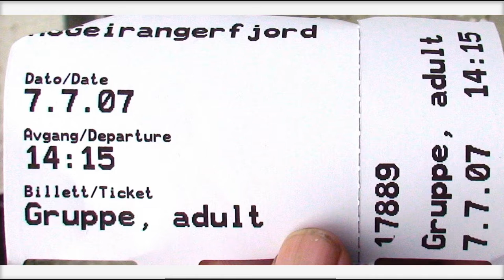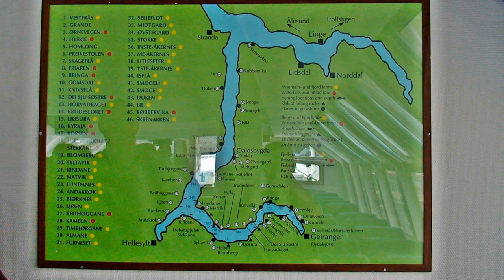Norsko - Geiranger fjord (2007-07-07:13:07 )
Plavba lodí ve světoznámém norském fjorku.